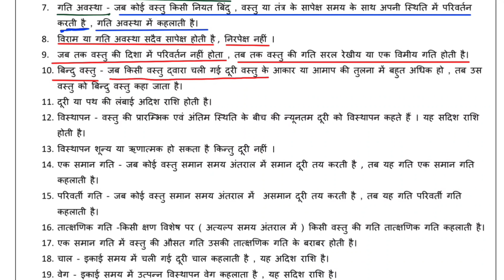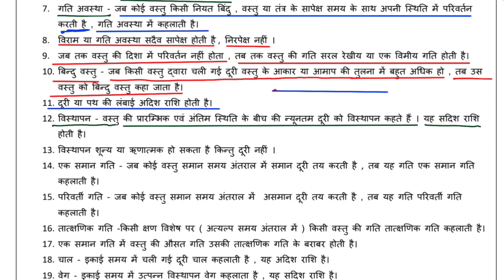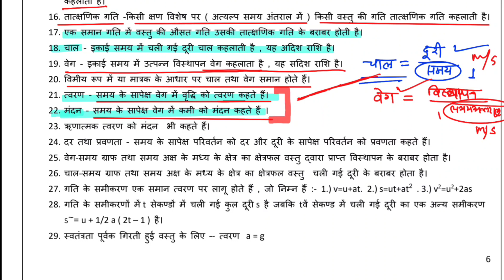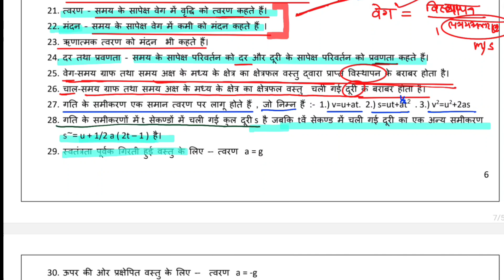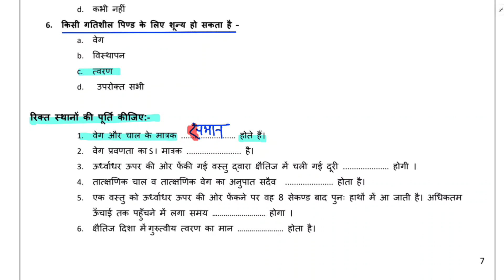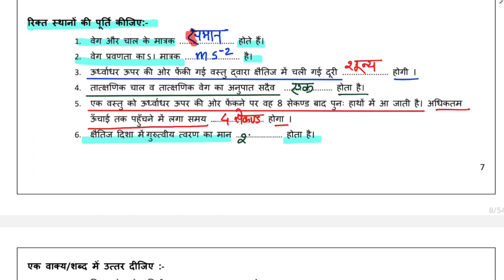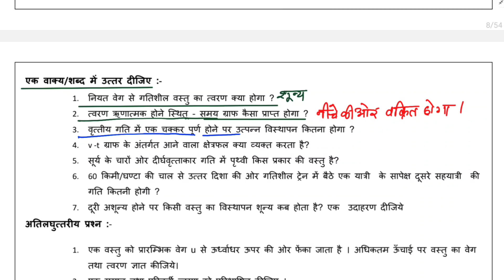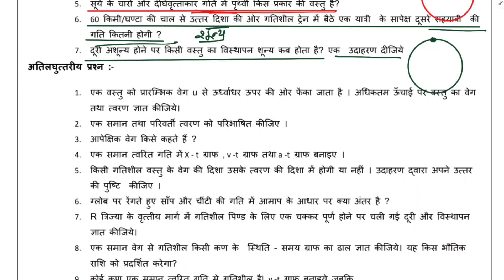भौतिक विज्ञान प्रश्नबैंक हल कक्षा 11वीं, Class 11th Physics Question bank अध्याय 2 सरल रेखा में गति